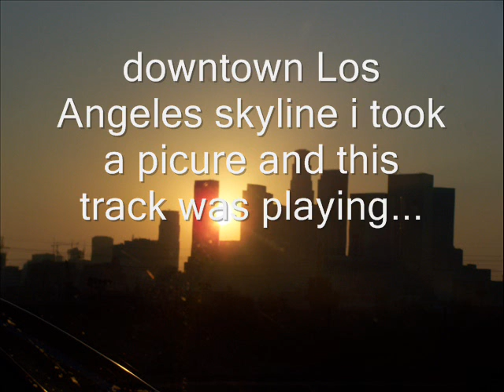Ethereal - Only those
I was driving back from my boy Hectors pad in Whittier after our beloved Buffalo turned 3-0.
I love taking pictures at this time because of the colors man the colors. Ha-ha serious note I took a shot and this track was playing. I felt I was hating on it for not putting it up...
peace